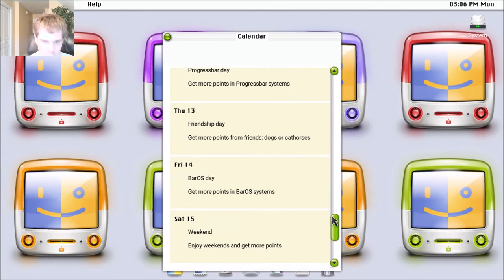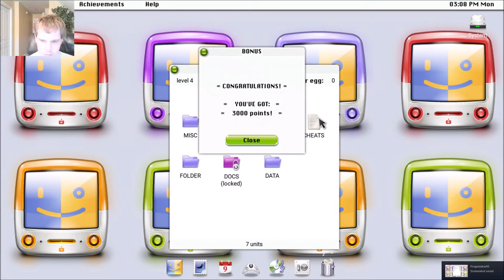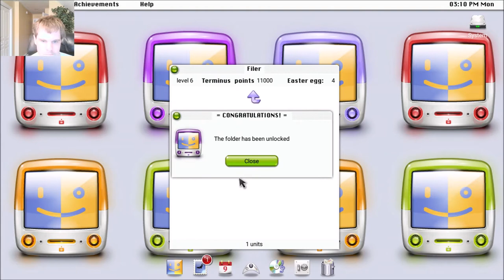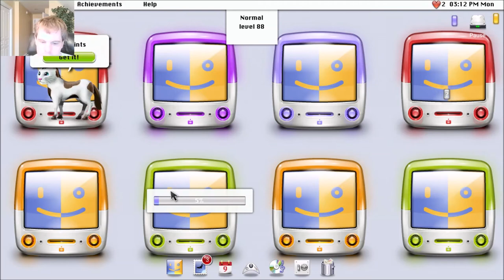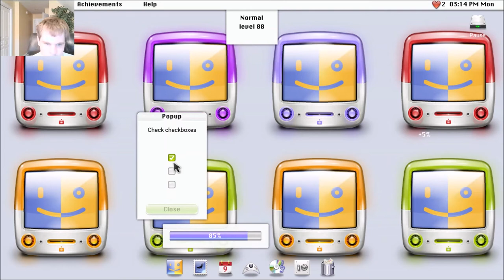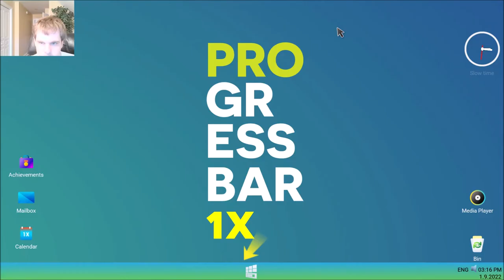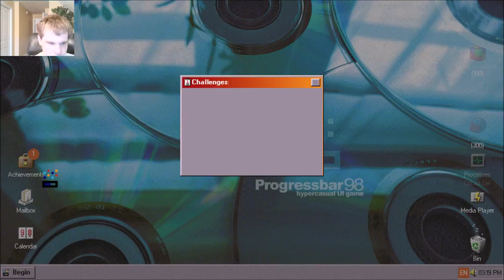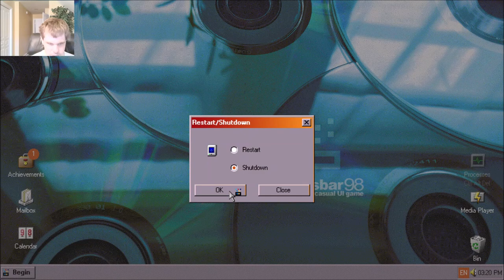Let's Play Progressbar95 - Episode 127: The most disappointing Steam update?